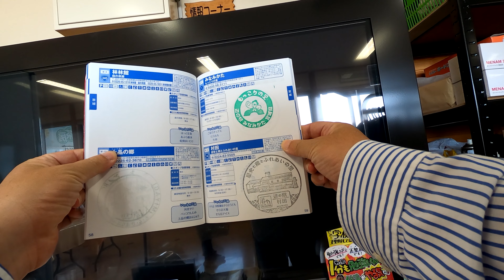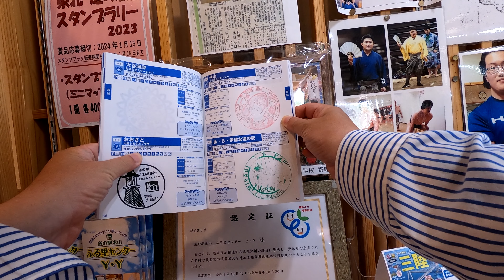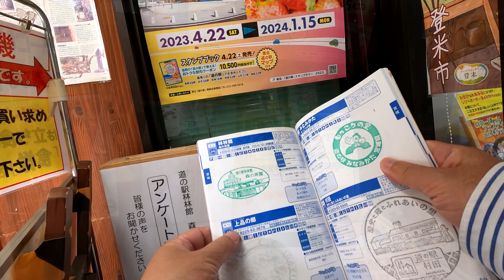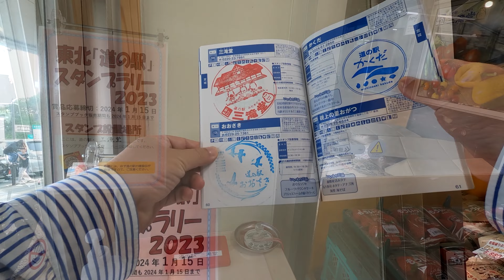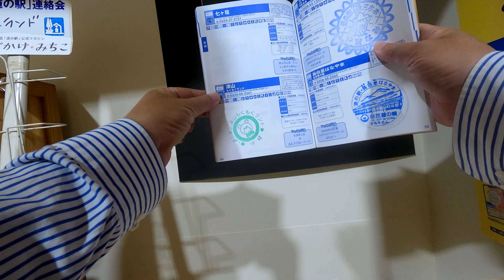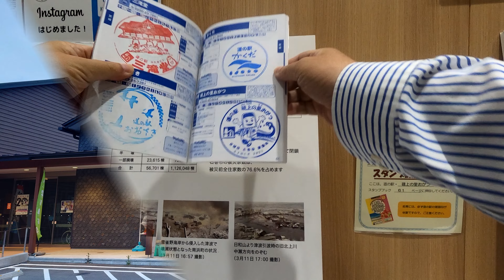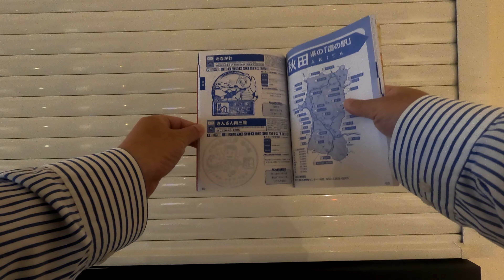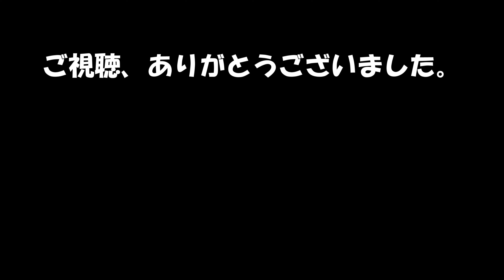道の駅スタンプラリー 2023GW+α 走行距離5000km おすすめできない 道の駅スタンプラリー 東北ブロック編 4/29 GWスタート、宮城県へ 後編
2023年のGW、ついに東北の道の駅まで足を延ばすことにしました。
今回は

路田里はなやま→みなみかた→米山→林林館→三滝堂→津山→硯上の里おがつ→おながわ

とすすみます。

今回、この動画では VOICEVOX の声を利用しています。
声 VOICEVOX:雀松朱司